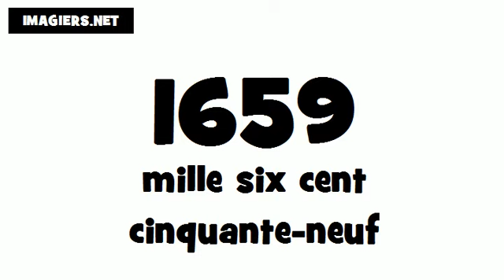Comment prononcer # 1659